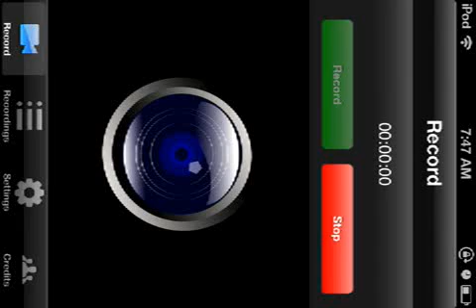Mini militia owning noobs!!!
I get 20kills!!!